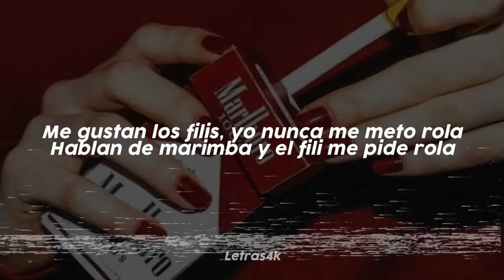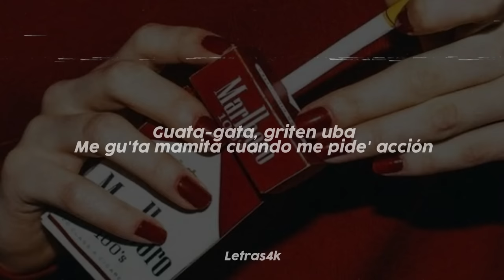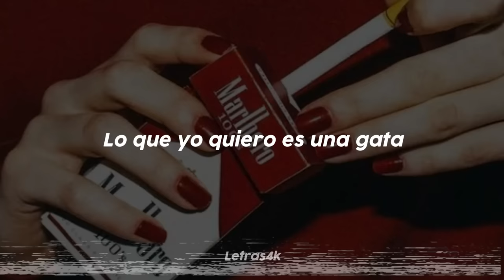Guatauba - Plan B (Letra) 🍒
🎧 Guatauba - Plan B

Para reclamos, colaboraciones o promos

🎤 Letra:

Lo que yo quiero es una gata
Para darle guata-uba
Uba-uba-guata
Lo que tú ere' es senda bellaca
Lo que tú eres es una guatagata
Para darle guata-uba
Uba-uba-guata
De la marquesina to' pasó a la di'coteca
Ahora te chekean y te venden las cervezas
Me gustan los filis, yo nunca me meto rola
Hablan de marimba y el fili me pide rola
Cripi, mangopiña a mí no me venda' pangola
Tengo una chica que e' amante a las rolas
De la marquesina to' pasó a la discoteca
Busco una yale que conmigo se ponga fre'ca
Para darle guata, guata-guatauba
(Yo voy a darle guata-uba, uba-uba-guata!)
Guata-guata-gata
Te quieres guillar de fina
Escucha lo que yo digo
Lo prendo con gasolina y digo
Vengo fumando, vengo tripiando
Toma de mi guata
Entonces el corillo enciende el fili
Griten guatagata
Uba-uba-guata
Para darle guata-uba
Uba-uba-guata
Lo que tu ere' es senda bellaca
Lo que tu eres es una guatagata
Para darle guata-uba
Uba-uba-guata
Guata-gata, griten uba
Me gu'ta mamita cuando me pide' acción
Griten-uba, yo te doy guata
Me gu'ta mamita como lo esta' bailando
Tú quiere' gua-guatauba, yo quiero gua-guatagata
Tú quiere' mi sandungueo, yo quiero ya-yaketeo
Tú quiere' Chencho y Maldy, yo quiero be-bellakeo
Tú quiere' ba-bailoteo, yo quiero tu sobeteo
Para darle guata-uba
Uba-uba-guata
Lo que tú eres es senda bellaca
Para darle guata-uba
Uba-uba-guata